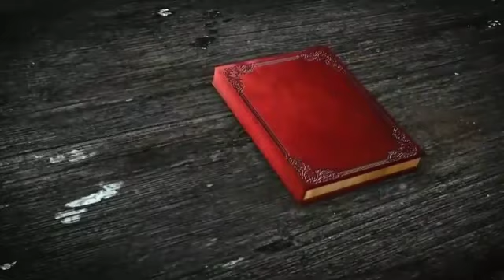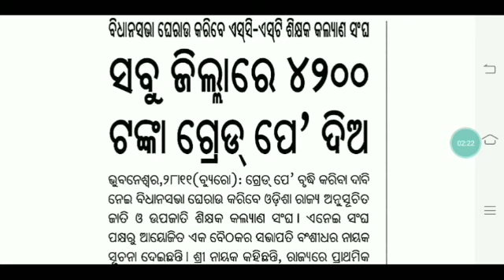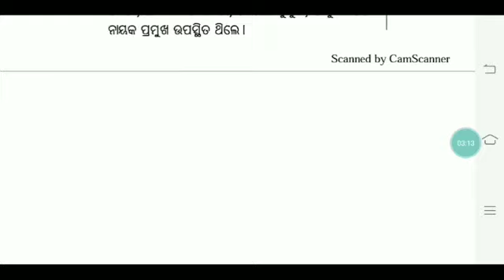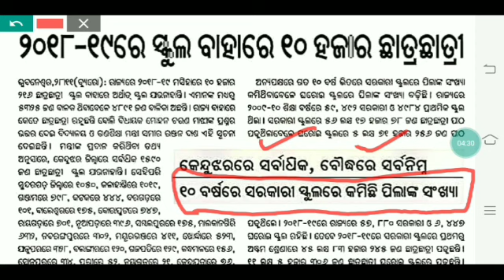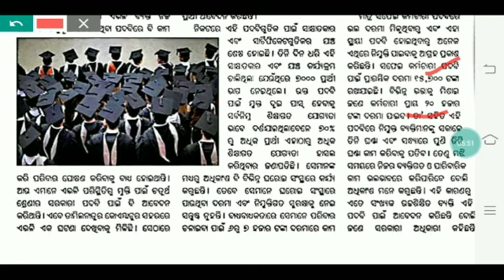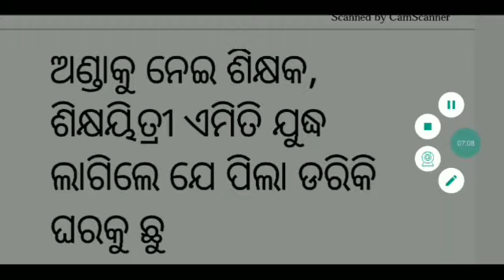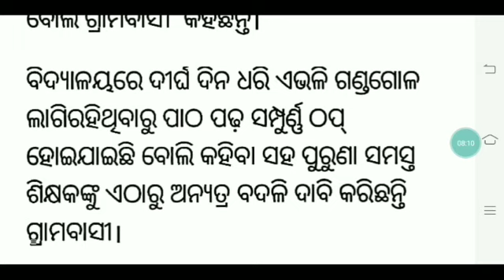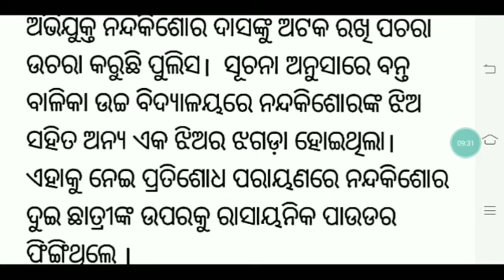୧୭ ଦିନ ଆଗରୁ ବିଧାନସଭା ବନ୍ଦ କରି ଆନ୍ଦୋଳନକାରୀଙ୍କୁ ଡାକିଲେ ସରକାର।। ଏହି ବର୍ଷ ମିଳିବନି ୯ମ/୧୦ମ ବହି।। 🙏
For coaching assistance contact 👇👇

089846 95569